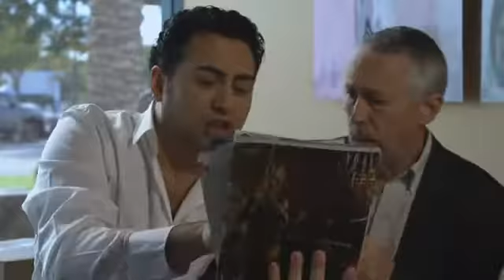Basheer Twal- Ou3a tbee3o اوعى تبيعو بشير طوال.